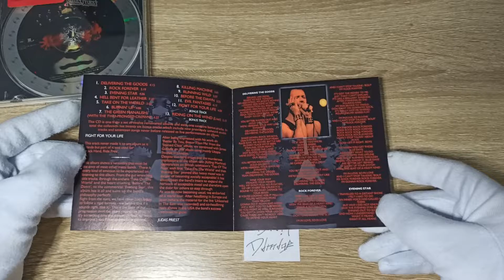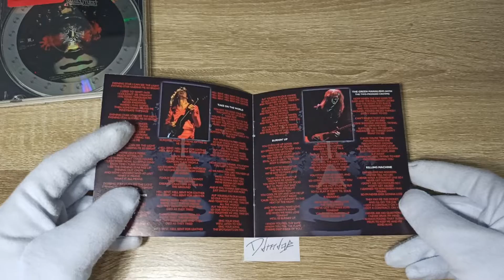Judas Priest - Hell Bent For Leather CD Unboxing